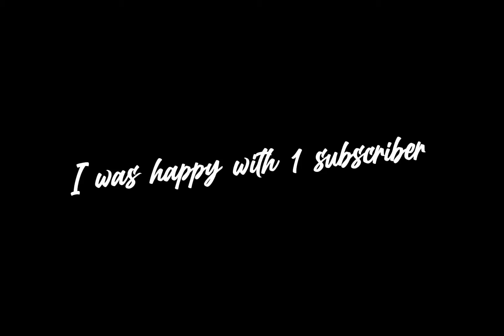Go Little RockStar | roblox edit